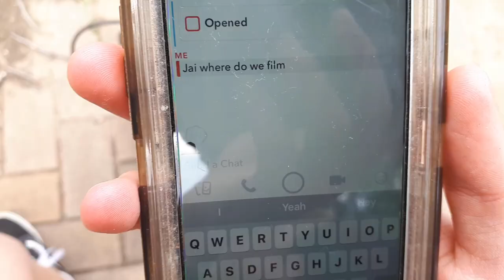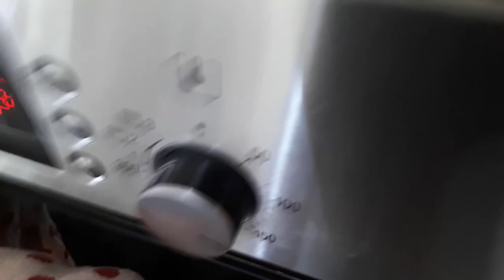Hide in Sock (DEVOUR THE SOCK)🦋*^🦋**^&🦋